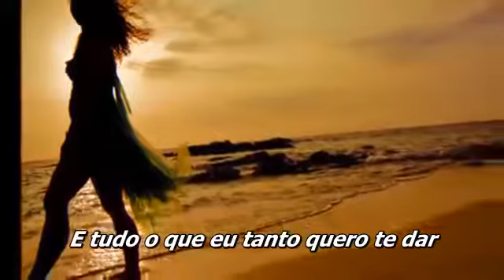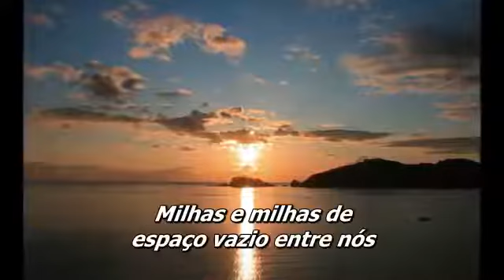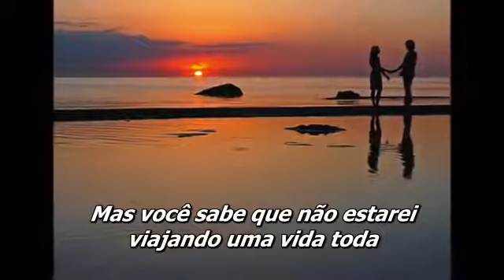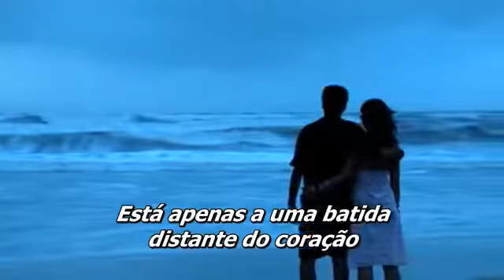When I Need You - Leo Sayer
Quando Eu Preciso de Você

Eu apenas fecho meus olhos
E eu estou com você. e tudo o que eu tanto quero te dar
Está apenas a uma batida distante do coração

Quando eu preciso de amor
Eu estendo as minhas mãos
E eu toco o amor. Eu nunca soube que havia tanto amor
Mantendo-me aquecido noite e dia.

Milhas e milhas de espaço vazio entre nós
O telefone não pode substituir o seu sorriso
Mas você sabe que não estarei viajando para sempre

Está frio lá fora
Mantenha-se firme
E faça como eu faço.

E eu estou com você. E tudo que eu quero dar-lhe querida

Não é fácil quando a estrada é o seu condutor
Querida esta é uma carga pesada que teremos que suportar
Mas você sabe que não estarei viajando uma vida toda

Ó

Eu preciso de você.
Quando eu preciso de amor. Eu estendo as minhas mãos
Eu estendo minhas mãos e toco o amor, Eu nunca soube que existia tanto amor
Mantendo-me aquecida noite e dia

E você está bem aqui ao meu lado.

Eu apenas estendo minhas mãos

E eu estou com você
Querida
Sim
Com Você
Querida

E tudo que eu tanto quero te dar

Oh

Querida